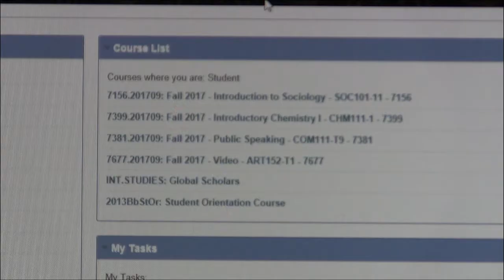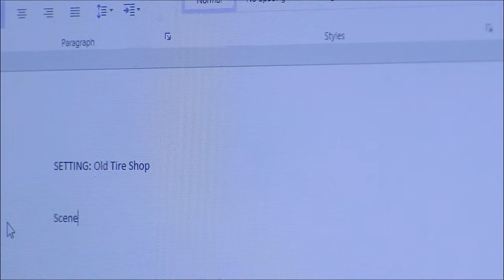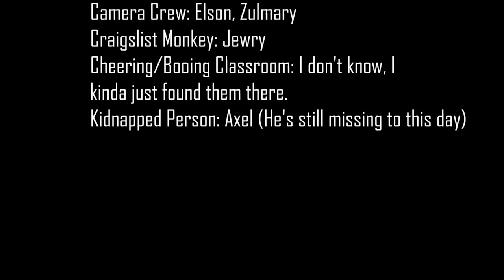The Film Process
Victor O. Alcantara – A determined college student struggles with making his first film.